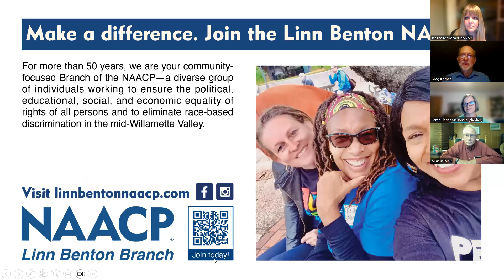House District 16 Candidate Forum